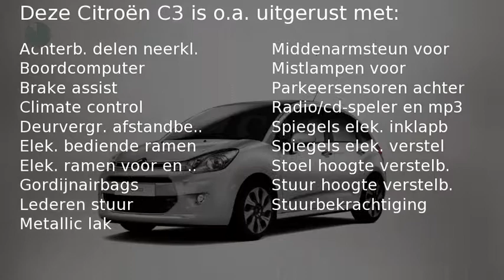Citroën C3 1.2 VTI COLLECTION ( Automatische Airco - Parkeersensoren - Cruise Controle)